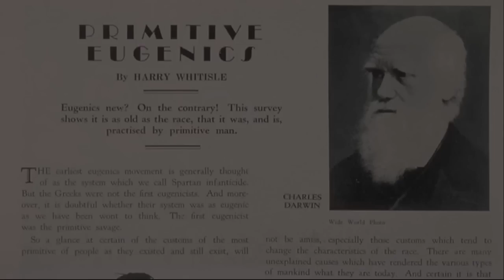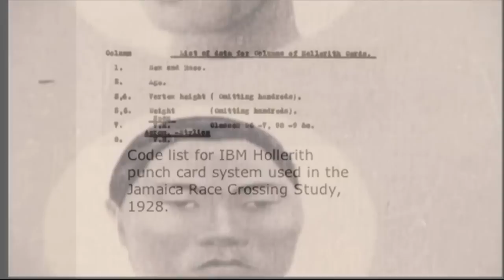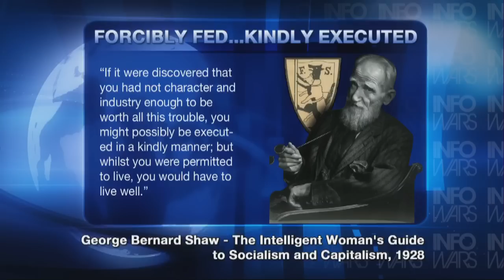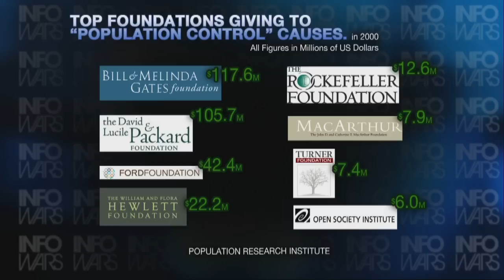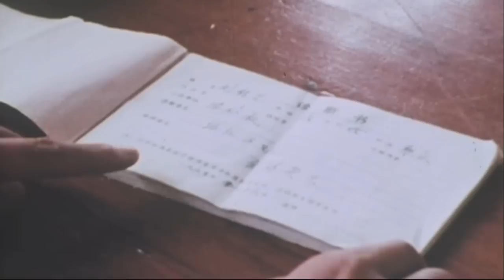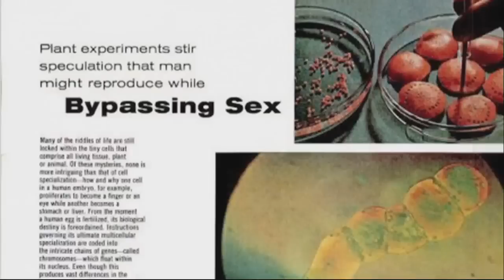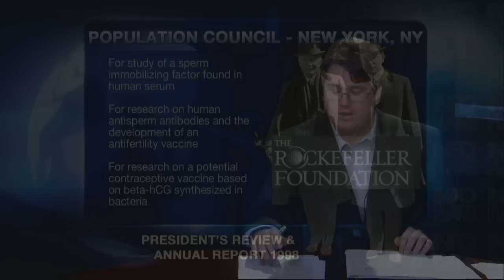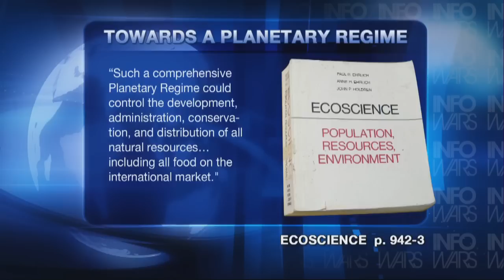InfoWars' Aaron Dykes: Globalist Population Control Agenda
Infowars Special Report: Globalists' Extermination List Exposed with Aaron Dykes
In a Special Infowars Report, researcher Aaron Dykes exposes the global population database apparatus used by eugenicists to target populations for reduced births, soft kill and extermination. From the IBM-developed Hollerith punchcards used in the 1890 U.S. census, to race-mixing studies for Cold Springs Harbor and concentration camps in Rockefeller-funded Nazi Germany, eugenicists have long tabulated vital statistics in order to attack subtly and with precision. Now they are targeting our food supplies, water, air and environment in attempt to shut off our future. How will elites utilize the human genome code, blood samples and DNA they've spent decades compiling? Why do foundations of the rich spend so much on the 3rd World population reduction? Aaron Dykes reports on the New World Order's obsession with eugenics and population control.